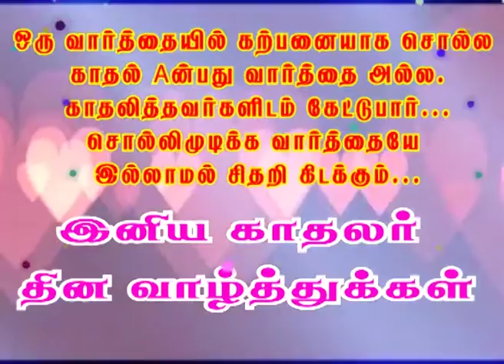Nedunkulam Hero love man 😍😍😍